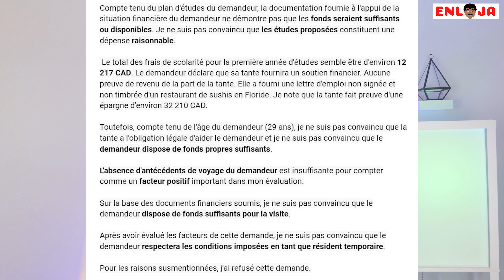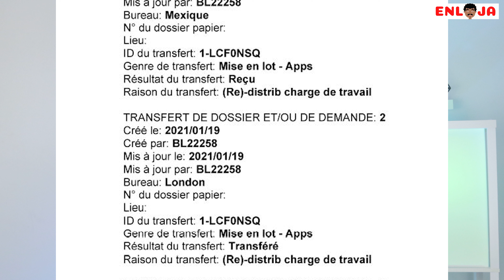Eskew te konen li pran refu pou Canada 🇨🇦 malgre li fin pase examen medical la.